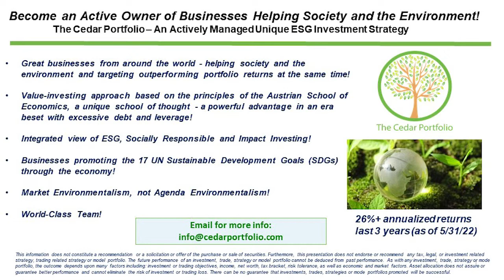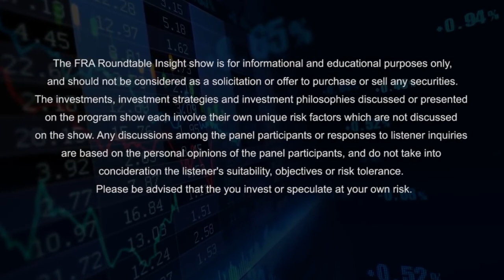Dr. Frank Shostak and Yra Harris on the Economy and Financial Markets from an Austrian School View